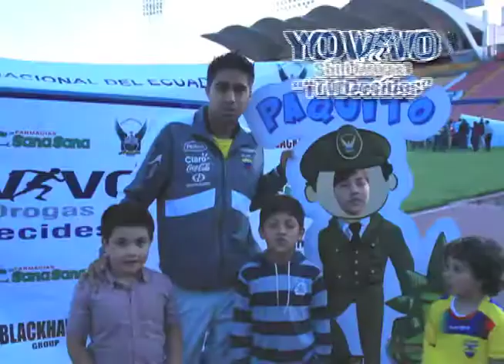YO VIVO SIN DROGAS 5k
Unete a la carrera 5K yo vivo sin drogas organizada por el Ministerio del Interior y la Policía Nacional, esta carrera se realizará de manera simultanea en todas las provincias del país